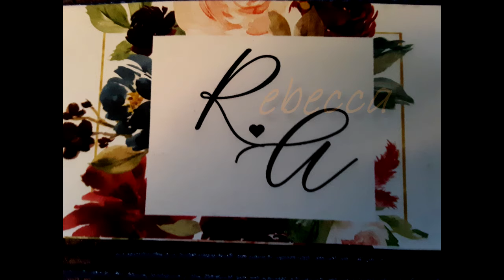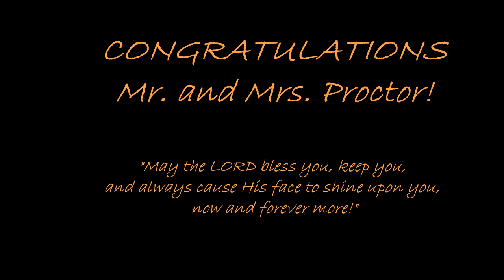Rebecca and Andy Proctor Wedding 10 23 21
On October 23rd, 2021, Rebecca Bryan and Andrew Proctor became Man and Wife in a beautiful ceremony in the woods of French Creek State Park, Pa., amongst family and friends  (and a slight drizzle from time to time, just for good luck!)